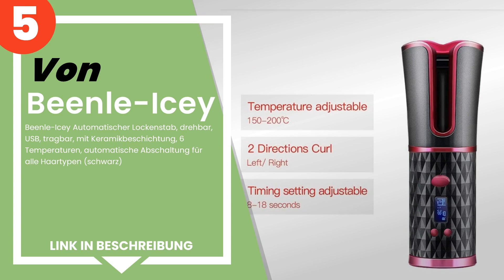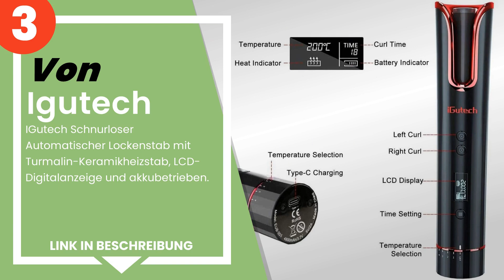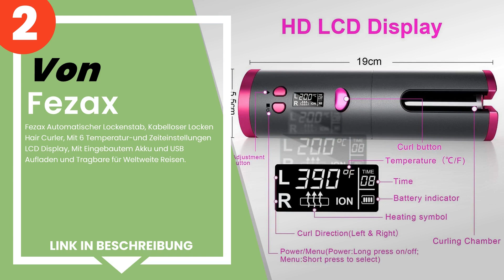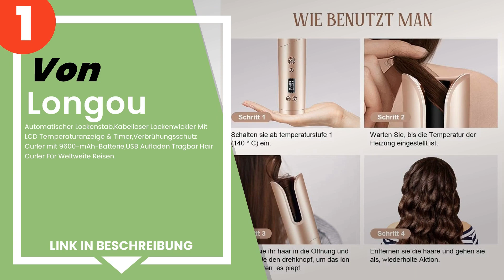Die 5 besten intelligenten automatischen Lockenstäbe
✋ Hier ist die 5 besten intelligenten automatischen lockenstäbe, auf dem Markt verfügbar .

 5) Beenle-Icey Automatischer Lockenstab, drehbar, USB, tragbar,...

 4) Longou - Lockenstab Automatisch, Locken Große Hair Curler mi...

 3) IGutech Schnurloser Automatischer Lockenstab mit Turmalin-Ke...

 2) Fezax Automatischer Lockenstab, Kabelloser Locken Hair Curle...

 1) Longou - Automatischer Lockenstab,Kabelloser Lockenwickler M...

Zeitstempel (Timestamps)

00:00 - Einführung
00:08 - 5) Beenle-Icey Automatischer Lockenstab, drehbar, USB, tragbar,...
00:45 - 4) Longou - Lockenstab Automatisch, Locken Große Hair Curler mi...
01:24 - 3) IGutech Schnurloser Automatischer Lockenstab mit Turmalin-Ke...
02:02 - 2) Fezax Automatischer Lockenstab, Kabelloser Locken Hair Curle...
02:41 - 1) Longou - Automatischer Lockenstab,Kabelloser Lockenwickler M...